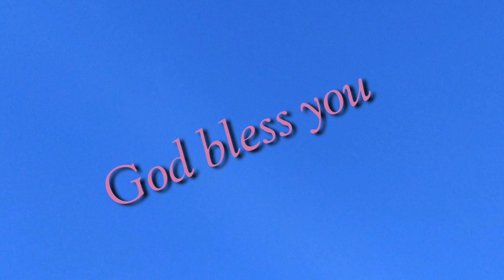29-07-2019 హెబ్రోను క్యాలెండరు వాక్యము || Hebron calendar